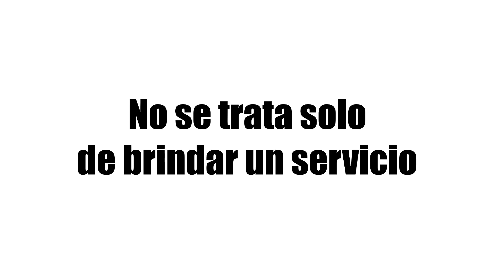El municipio en tu barrio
Operativo en conjunto de la Municipalidad para acercar soluciones a los vecinos